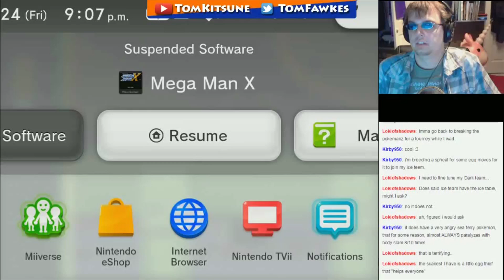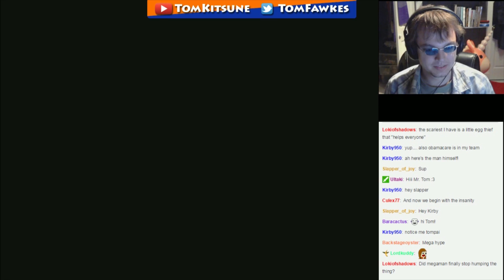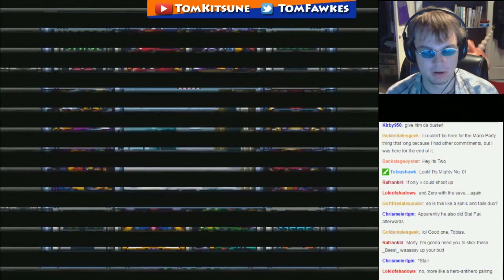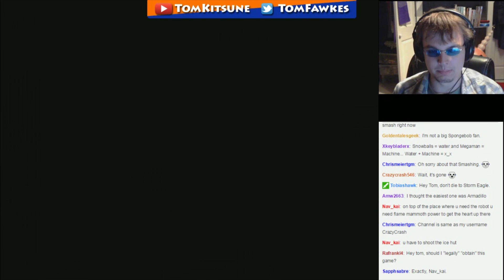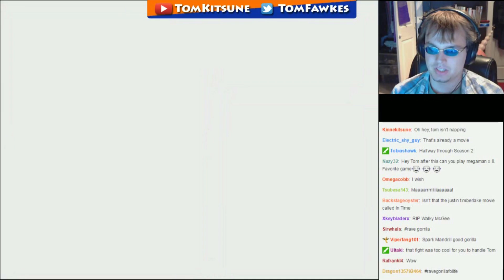Megaman X: Hans And Franz - Part 1 (Stream Play)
... I thought I cut out that opening bit.